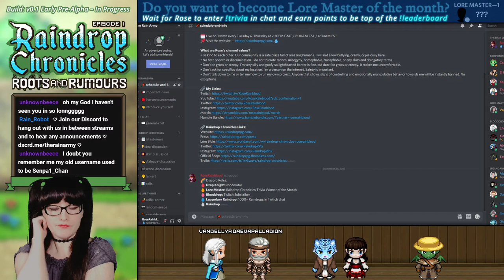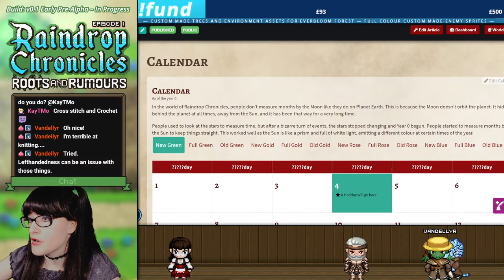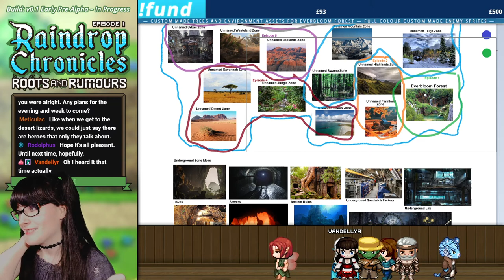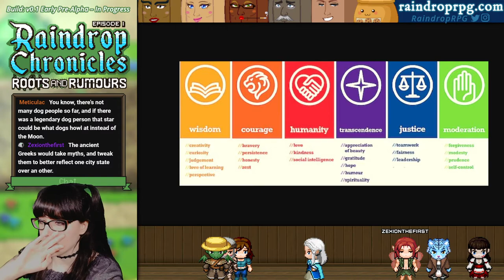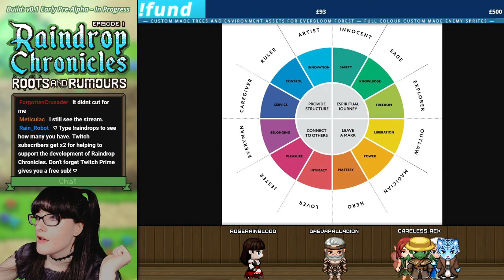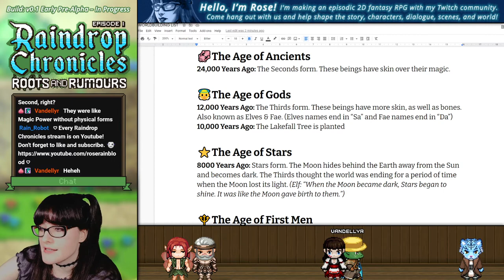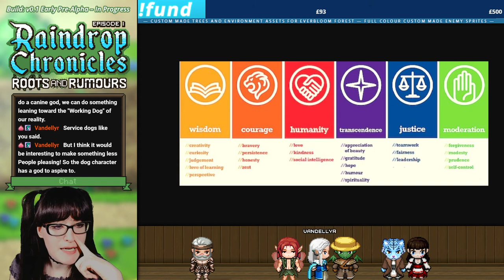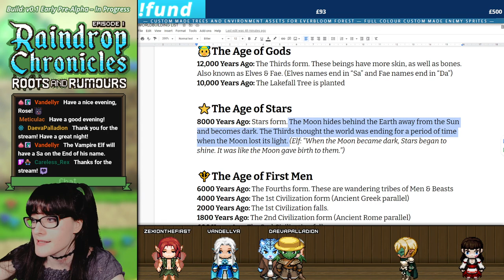I Started Building a PANTHEON Part 1👼 - Worldbuilding🧡 - Game Dev Stream 243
Hello! Indie game dev here!👋 I write and make an ongoing 2D fantasy RPG video game series. In this April 2021 stream, we started building a Pantheon, Gods & Religion.